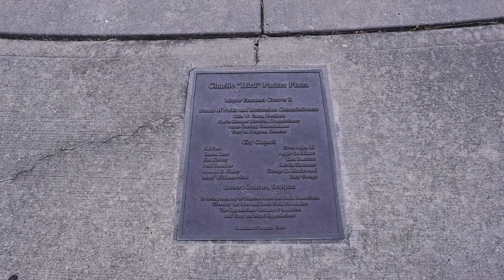Bring Me the Head of Bird - Charlie Parker Memorial/Bird Lives, Kansas City, Missouri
Charlie Parker was born and raised in Kansas City, Missouri. I stop in Kansas City to see the Charlie Parker Memorial that was erected in 1999.